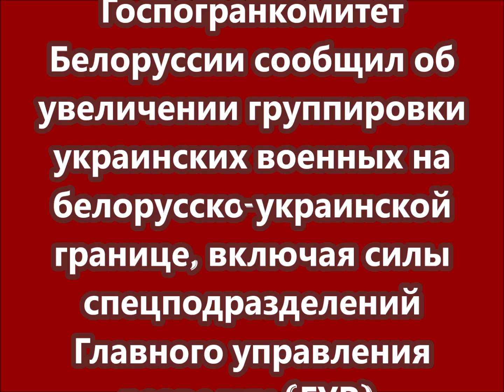На белорусско украинской границе фиксируется увеличение группировки украинских военных